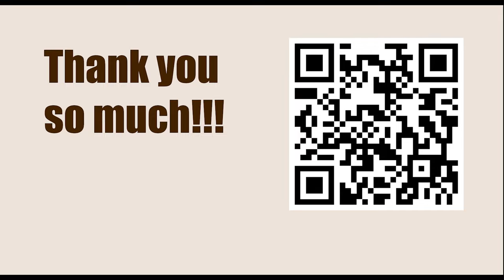NEW TRAPS in the Chess Opening || D81: Grünfeld: 4 Qb3